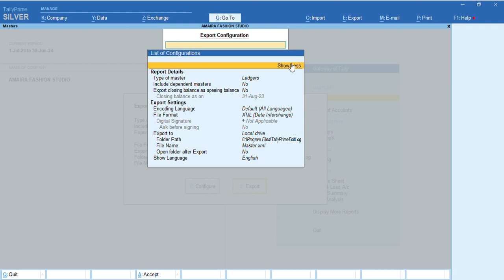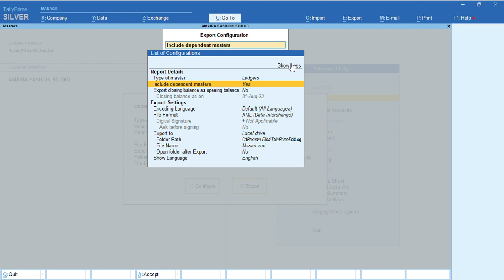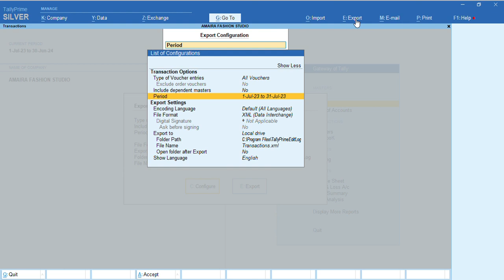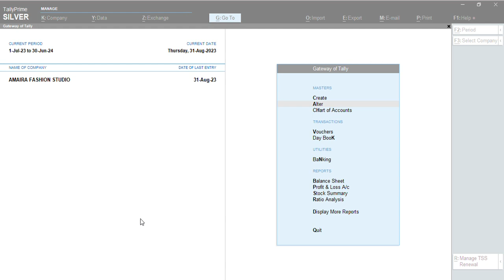one or more transactions have been modified by another user check the data and try again tally prime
one or more transactions have been modified by another user check the data and try again tally prime 3.0 youtube

Hello Friends,

Camera Used : Redmi Note 5 Pro. (Xiaomi)
Mic used : Boya BY M1